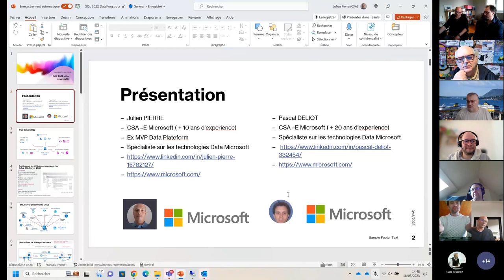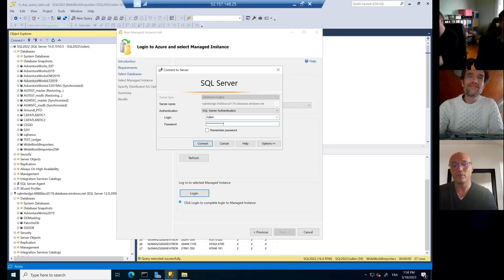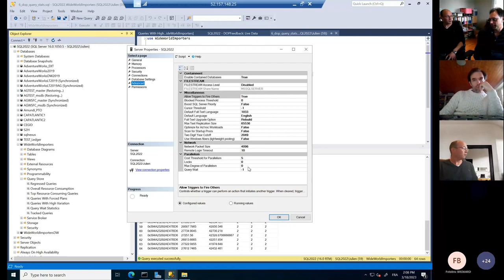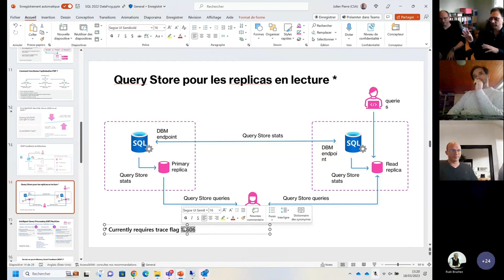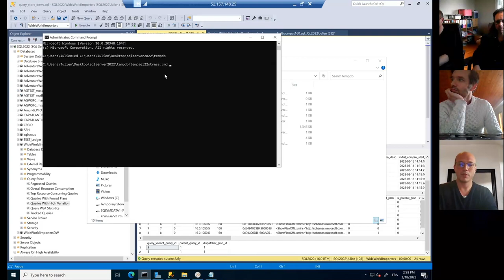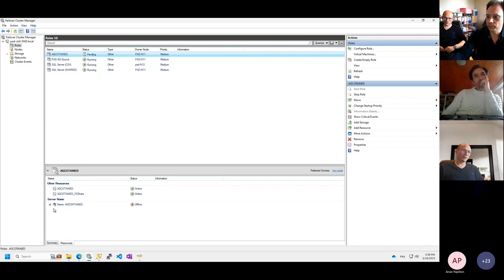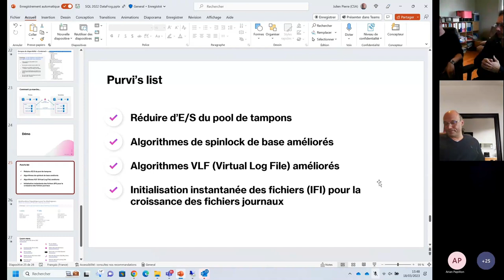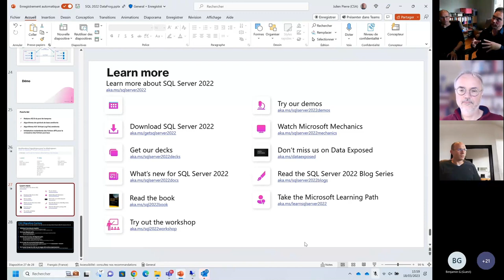Les nouveautés SQL Server 2022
2022 a été marqué par de bien nombreux événements : Les élections présidentielles / La guerre en Ukraine / La mort de la reine d’Angleterre… Et l’arrivée de SQL Server 2022 !

Quoi vous avez loupé ça ! Aller en route vers le cloud ! On embarque vers une vague de nouveautés au menu :

    Les nouveautés Query Store.
    Des nouveautés côté Moteur (Built-in Query Intelligence).
    Des nouveautés qui nous emmènent vers l’infini et au delà (le cloud).
    Des bonnes pratiques SQL (c’est toujours bien de revenir sur terre ).

Bref quelques trucs sympathiques à venir voir !